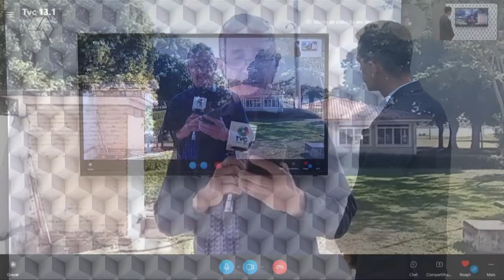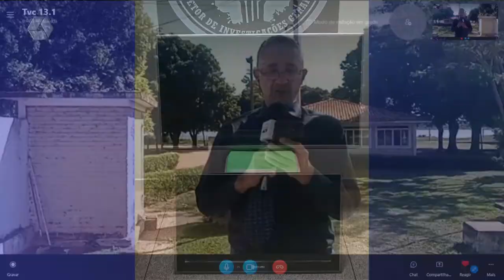Mulher é agredida pelo marido em Três Lagoas-MS